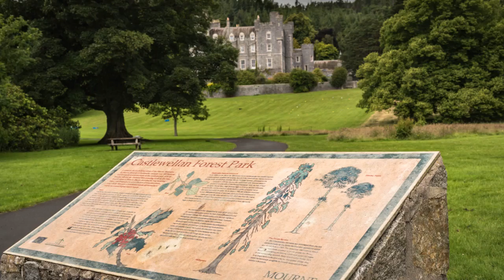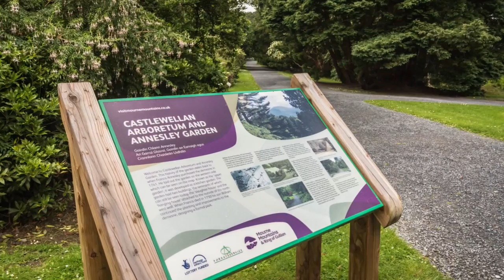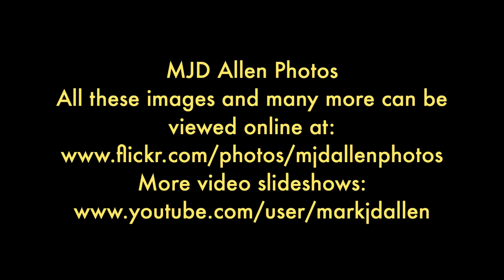Dundrum Castle and Castlewellan Castle and Forest Park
Images captured at the 19th century castle in Castlewellan and the 12th century castle in Dundrum, Co Down, Northern Ireland. July 2016
Photos by Mark Allen

“The Fellowship of the Ring: May It Be (Instrumental)” by Crouch End Festival Chorus & The City of Prague Philharmonic

“The Return of the King: Into the West” by Crouch End Festival Chorus & The City of Prague Philharmonic